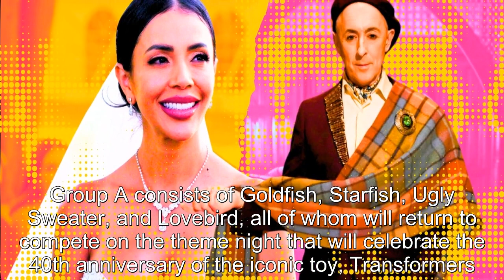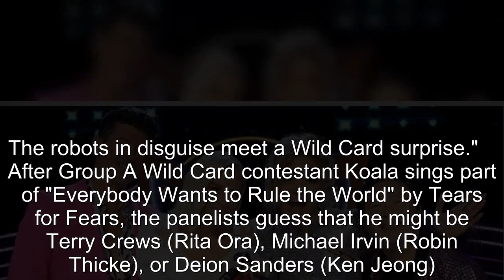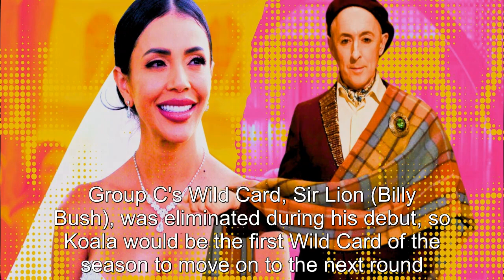The Masked Singer’s Transformers Night Promo Teases Wild Card Surprise & Double Elimination